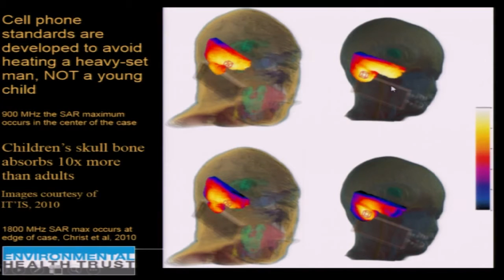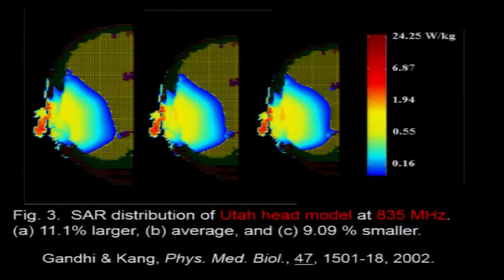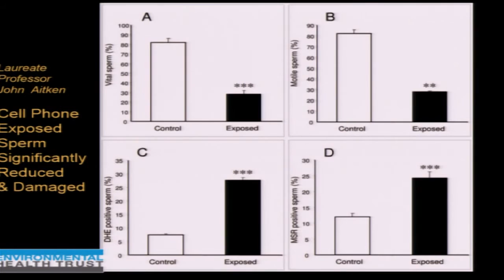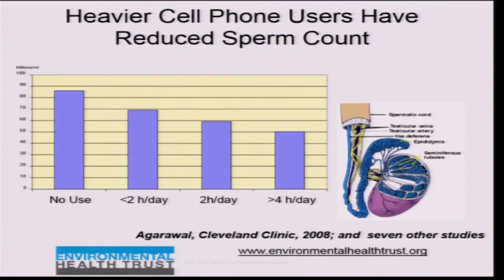Do Cell Phones Damage Sperm? What is the US Government Doing? Dr. Davis Explains.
Dr. Devra Davis reviews the research on sperm and cell phone radiation. She discusses how Tom Wheeler, the current chair of the Federal Communications Commission used to head the wireless industry.

This is an excerpt from Dr. Davis’s lecture at the Real Truth about Health Conference in 2014 found on the website.